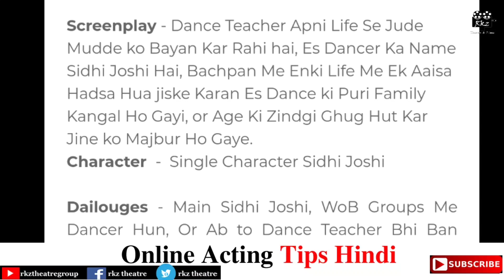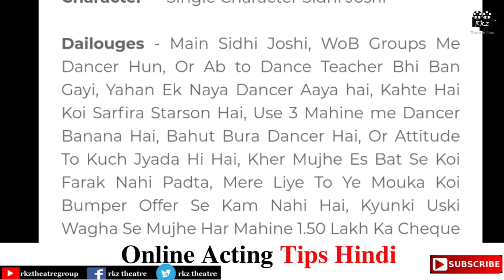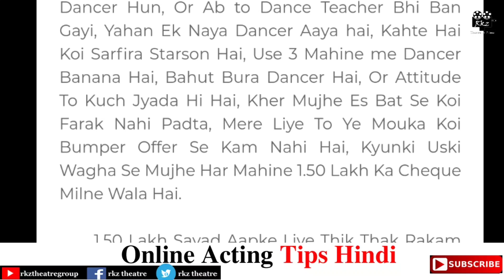Monologue Script Practice | Female Dancer Teacher | Acting Audition Video | Rkz Theatre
Hi,
Hello guy's you are welcome my YouTube channel RKZ theatre group, who gives you information about like audition, acting tips, acting videos, monologue, script practice at home and other information related to Indian film industry.

Monologue Script Practice | Female Dancer Teacher | Acting Audition Video

Monologue Script Practice, Monologue Script For Auditions, Best Monologue List, Movie Theatre Monologue,

1. Acting Tips-

2. Audition Video-

3. Short Films-

4. Casting Tips-

5. Acting School Admission-

Freelance Work

1) YouTube Information Videos
2) Short films.
3) Vlogs
4) Wedding
5) Educational Channel Videos
6) News Video
7) Digital Marketing Strategy For Startups and Youtube Channels Strategy